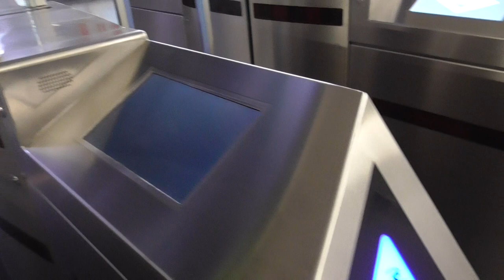Metro de Madrid - Tornos 4.0 en la estación de Plaza de España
En este vídeo veremos los nuevos tornos 4.0 situados en la estación de Plaza de España. Vídeo grabado el día 1 de febrero de 2022.